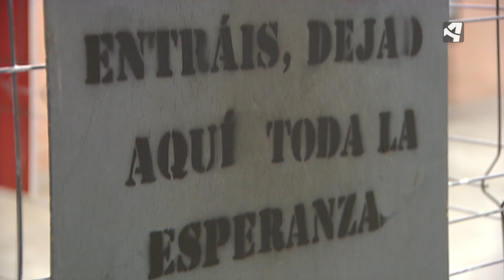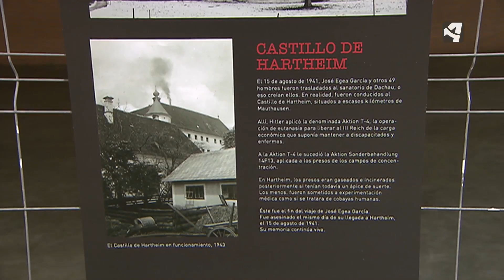HOMENAJE A LAS VÍCTIMAS